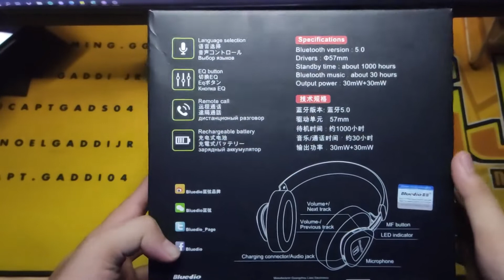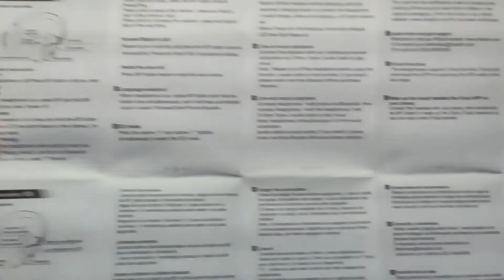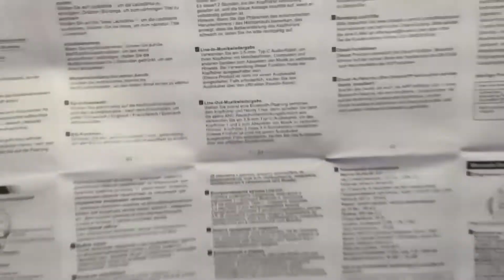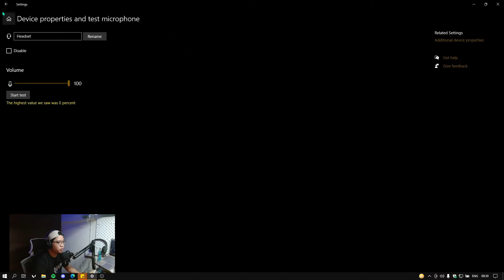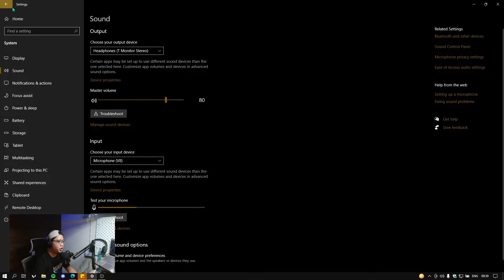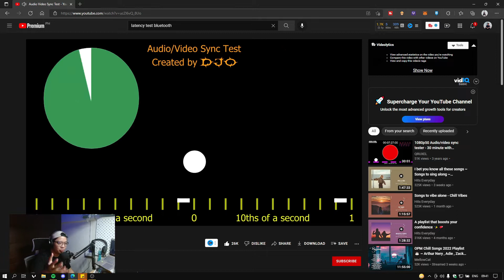Bluedio T-monitor Headphones Review | Less than 1000php Bluetooth Headphones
Hello buddies! Shoutouts sa isang budol headphones nanaman mula sa tropa nating si Elish! 🙌 Nabili ko ito guys ng 813 php sa shopee! Aprub dito ang minimalistic design neto kaya masaya 😁

[UPDATE 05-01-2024] Hindi na po for sale yung mga ganyan na headphones sa shopee mga buddy! However, mag bigay nalang ako ng ibang item na same quality ng headphones natin na iyan.

Timestamps:
00:00 - Intro
01:04 - Unboxing and Package Inclusions
04:02 - PC/Laptop Connection
06:07 - Earpiece first look
06:25 - Latency Test
07:42 - Valorant Test
09:17 - Music Test
10:24 - Phone connection
11:00 - Spotify test
11:16 - Tiktok Test
11:45 - Latency Test (Phone)
14:21 - Outro

 • High Quality Earp...

 • Budget/Affordable...

🔰Vention USB 3.0 2.0 C To Gigabit Ethernet Adapter

If may questions pa kayo guys, wag kayong mahiya mag comment sa baba. Thank you sa inyong lahat!